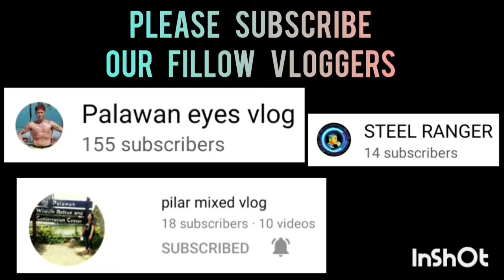BACUNGAN VS AVIATORS | BUHAY SA SPORTS LIGA 2022 BASKETBALL LEAGUE 5'7 BELOW PARDECO COURT VLOG 221